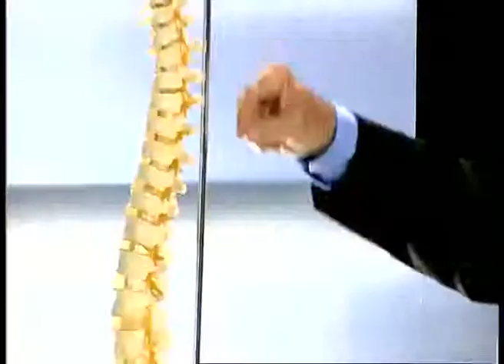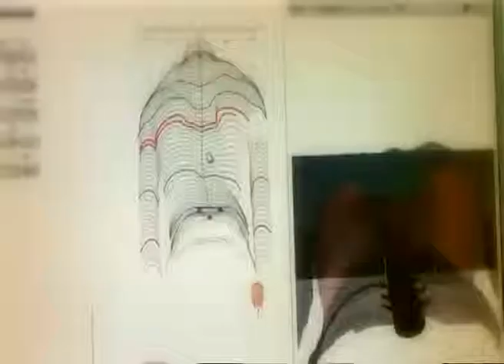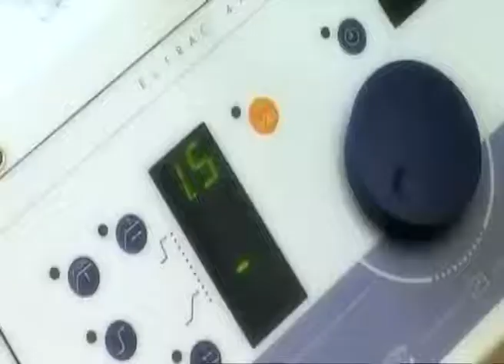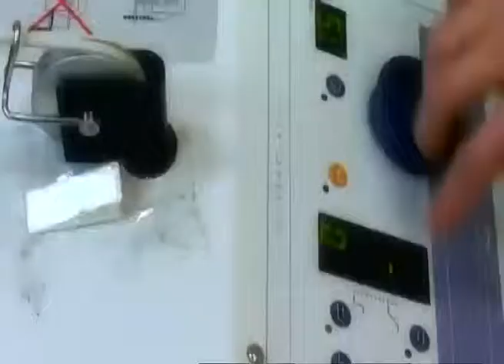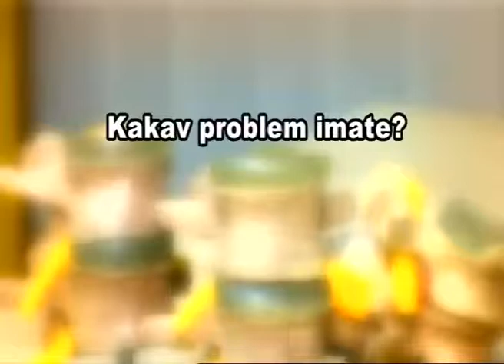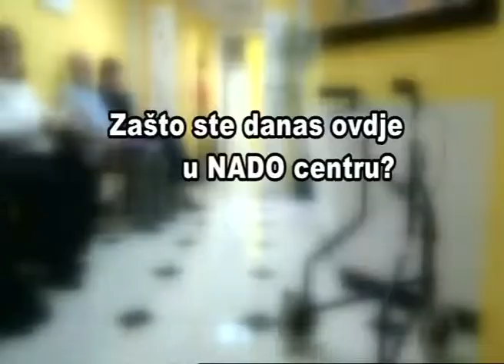Nado centar zdravlja (Nado koncept liječenja) 08.05.14.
Gosti emisije Prim. dr. sc. Gojko Buljat, Prim.dr. Miroslav Buljan specijalist ortoped i Bernard Nikšić Nado ravnatelj Nado centra